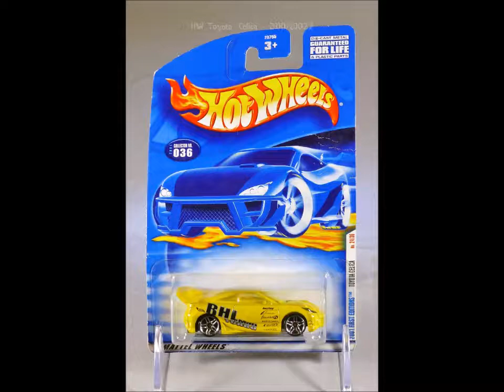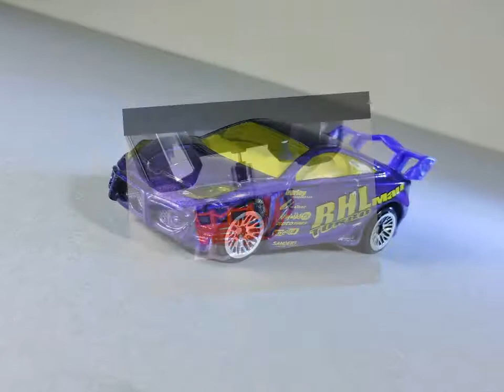Hot Wheels Toyota Celica (2001 -2002)